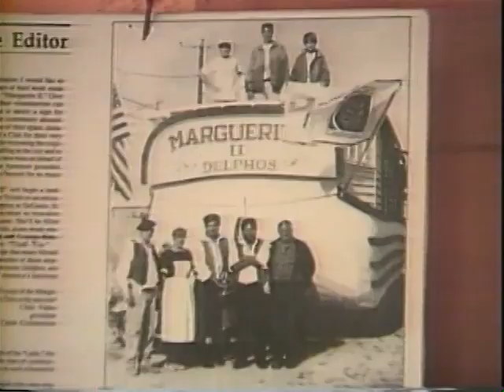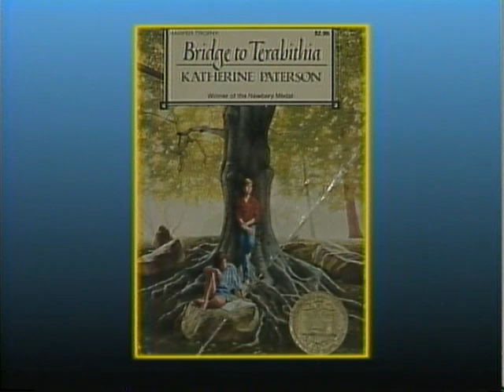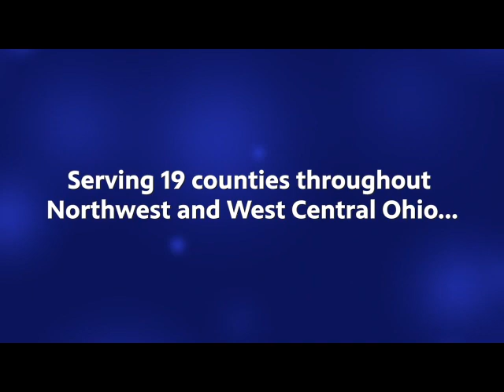News Six Archives - St. Johns Elementary 1996 (Delphos, OH)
From the WBGU PBS archives, the sixth grade class of St. Johns Elementary School in Delphos, Ohio present their News Six stories about their school and town circa 1996!